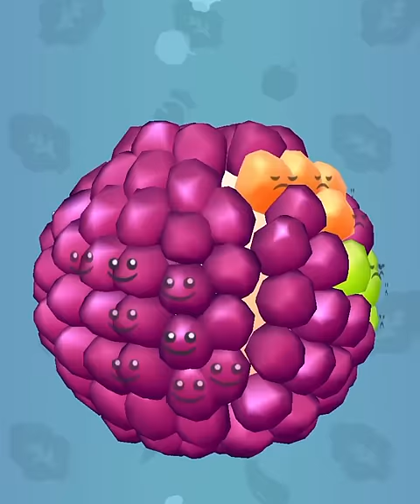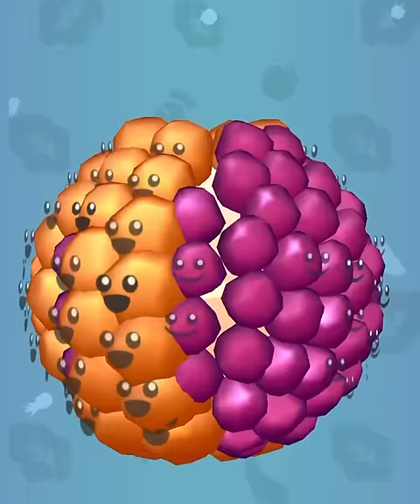Juicy Run!! Very relaxing ASMR slicing game